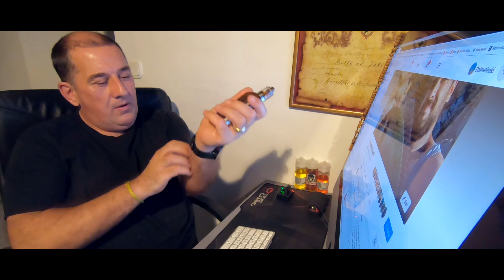VLOG #18 - SPECIJAL: Kako sam zavolio ribolov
Kako i vidite po trajanju videa, tema je očigledno puno više nego šta sam naslov kaže. Pričam o zagriženosti prema ribolovu, spomenija sam i nekoliko anegdota koje bi vas mogle i nasmijat ali pričam i o nekim "dubljim" stvarima.